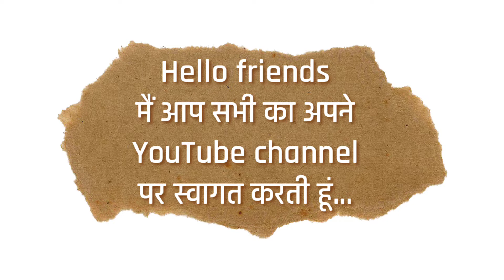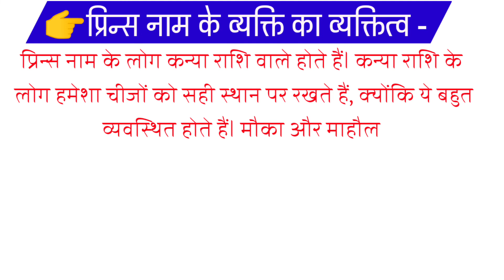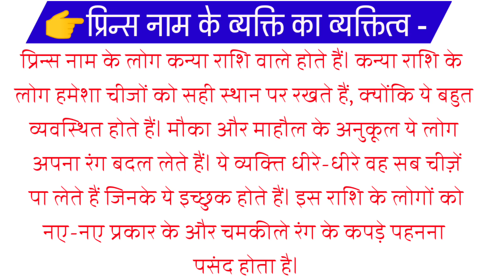Prince Naam ke vyakti kaise hote hai | Prince Naam ka mtlb | प्रिन्स नाम के लोग जरूर देखें..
Hello
friends
Welcome to